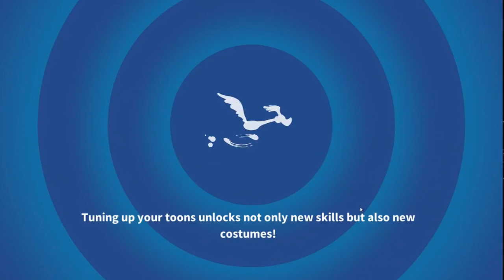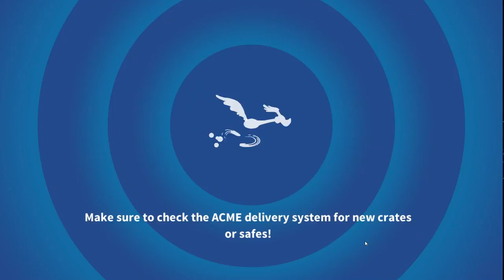Looney Tunes #17 ДОБРО ПОЖАЛОВАТЬ ПЕНЕЛОПА!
Открываем Пенелопу!
Присоединяйся к Баксу Банни и создай самую крутую команду “Toon Team” вместе с Твити, Тазом, Дорожным бегуном и многими другими. Участвуй в забавных сражениях. Создавай свой собственный мир Looney Tunes, собирай своих любимых персонажей и раскрывай их уникальные способности!